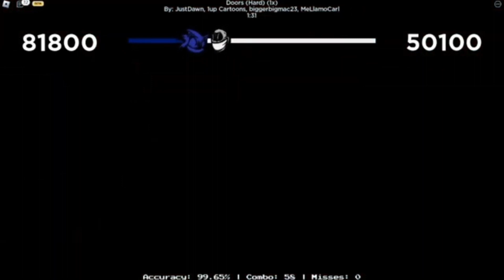My best videos from 2023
💚Hello my fello friends ! :D🧡
🧡Hello! I am Creeper​Phenoix! I mainly do Gacha Content, but someday I want to animate with Gacha! I want to make you guys happy :)! I really like my friends, Online and IRl, i have a girlfriend, she is the most beautiful girl i have ever seen!  ok you can enjoy the video now :)💚
💚Like the video, and share with a few friends🧡

🧡Comment if you liked the video💚
COPYRIGHT
🧡Audio:

💚Audio By:

Other Social Media Apps!

Roblox: CreeperPhoenix (Coolcreeperz198)

🧡Sub pleasse? :D💚